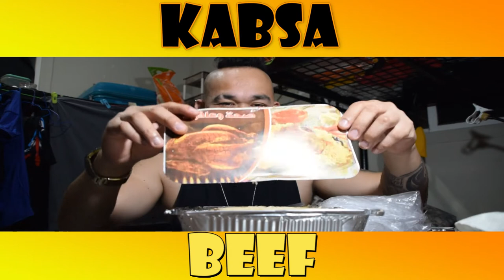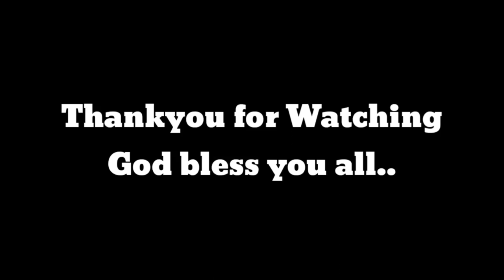BEEF KABSA !!ANG SARAP LAMBOT NG BAKA!